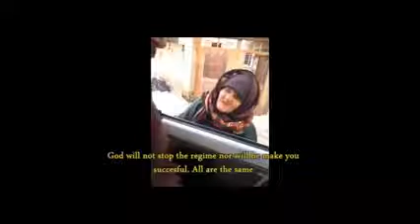Killing In The Service Of God Sermon by Chuck Baldwin on 15, 2017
This message was preached by Chuck Baldwin on ,  15, 2017 during the service at Liberty Fellowship. To purchase a copy of this sermon or to support the fellowship please visit.

This message was preached by Chuck Baldwin on ,  11, 2017, during the service at Liberty Fellowship. To purchase a copy of this sermon or to support the fellowship please visit.

Chuck Baldwin Delivers Jonas Clarks Original Message Preached on  19, 1776) This message was preached by Chuck Baldwin on ,  19, 2017 during the service at Liberty Fellowship..